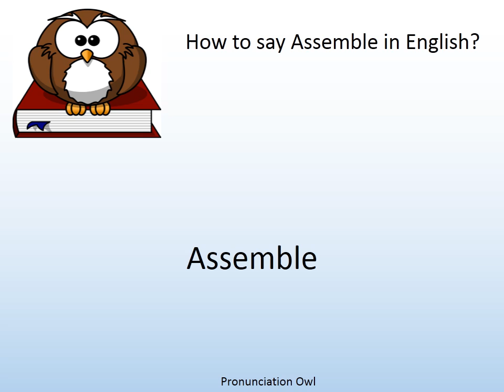How to say Assemble in English? - Pronunciation Owl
How to say Assemble in English? Learn the pronunciation of Assemble!